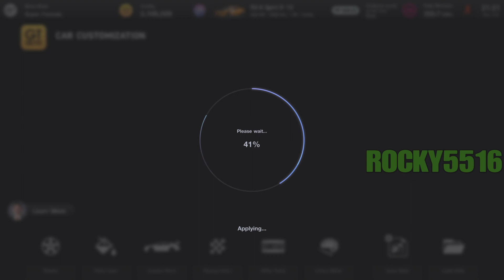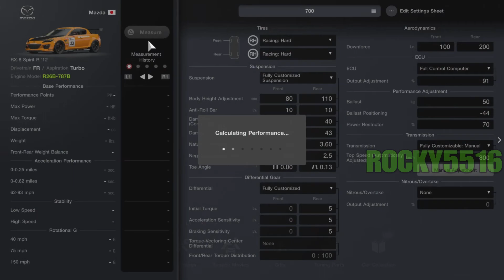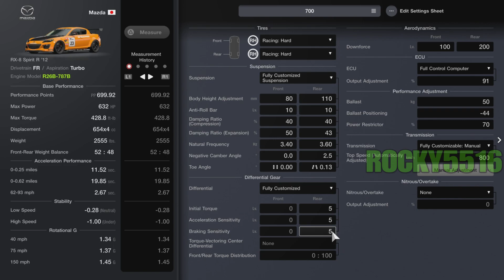(1.34) GT7|Engine Swap|Mazda RX-8 Spirit R '12|La Sarthe WTC 700 Tune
Time Stamps
Dealership 0:05
GT Auto 0:31
Tuning Shop 1:41
Tuning Sheet 2:40
The Race 4:12

Adjust any suspension , differential  gear, or even the transmission gear ratio to your liking, it won't effect the pp level.